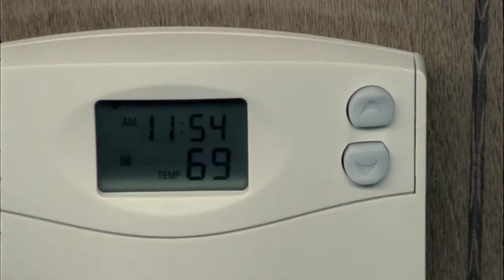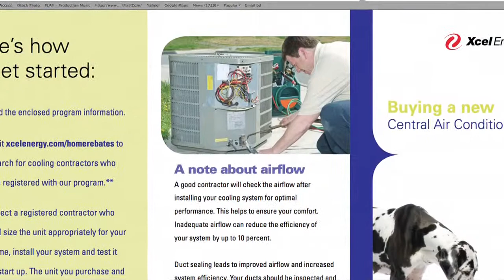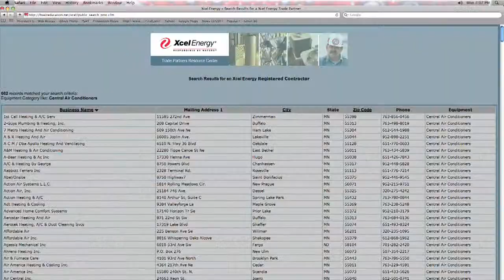Xcel Energy and WCCO The Goods Discuss Air Conditioner Rebates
Xcel Energy's Jean Hammer discusses air conditioner rebates with Roxane Battle, host of WCCOs "The Goods."  During the dog days of summer, buy an efficient air conditioner and save money!  Find out more about qualifying for and Xcel Energy air conditioner rebate.